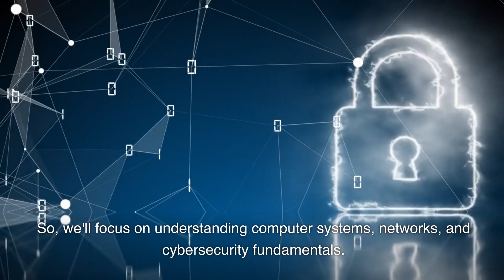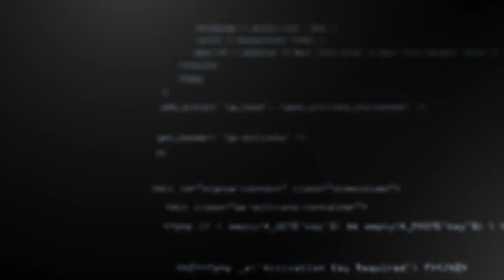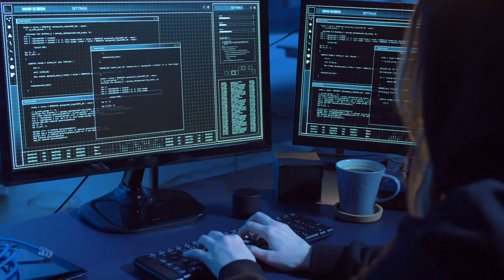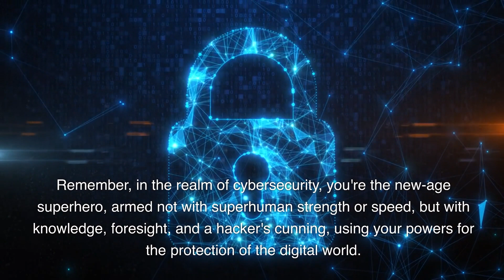Master Ethical Hacking In 5 Weeks (NEW Strategy For Beginners)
Unlock the world of ethical hacking in just five weeks! This comprehensive guide takes you step by step through understanding computer systems, setting up your hacking lab, learning reconnaissance techniques, exploring system hacking, and mastering post-exploitation strategies. Remember, our aim is to enhance system security and not for any malicious intent. This journey requires focus, commitment, and a bit of hacker's mindset. So, if you're ready to become the new-age cybersecurity superhero, let's get started!